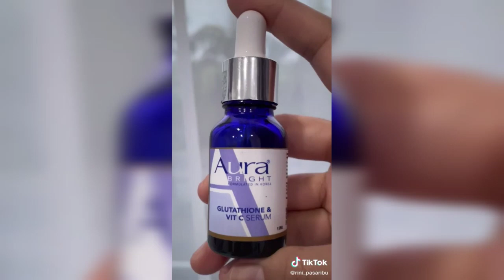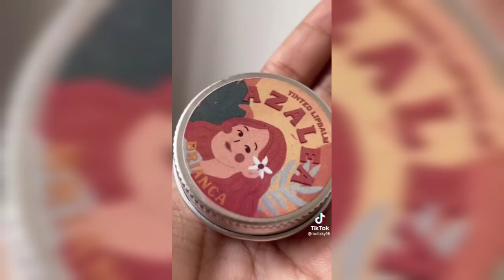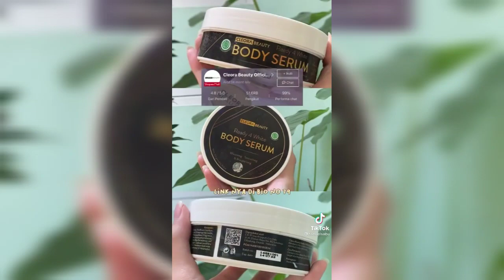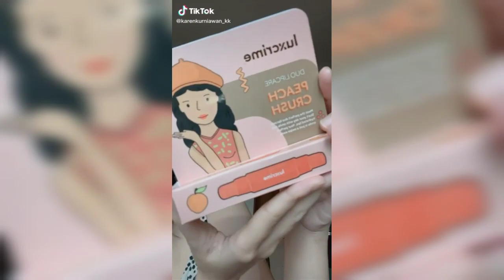Tiktok Viral Racun Berfaedah || Tiktok Skincare Check Indonesia Shopee Haul || LINK PRODUK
Link produk sesuai urutan video

shopeehaul

1. Seaweed mask
2.  Face water centella
3. Serum red jelly
4. Centella soothing toner
5. Keymask organic
6. Somethinc sunscreen
7.  Aura bright
8. Lip potion
9. Hiqween beauty balm care
10. Lip balm
11. Lip scrub
12. Lip serum
13. Lip pack
14. Envygreen dead skin Cell remover
15. Jiera lip serum
16. Brianca lip scrub
17. Skin barrier cream
18. Beaudelab mugwort mask
19. Cleora body serum
20. Luxcrime duo lipcare